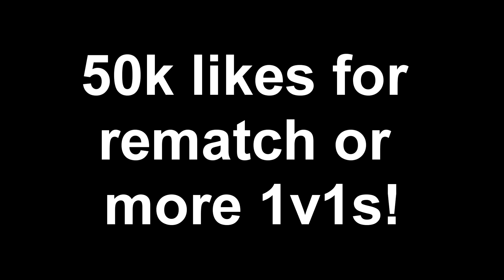1V1 MINDOFREZ VS 9 YEAR OLD BROTHER! BATTLE OF THE YEAR OMG! FORTNITE BATTLE ROYALE *NEW* PLAYGROUND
1V1 KAYLEN VS MINDOFREZ WHO WON???

BATTLE PASS SEASON 4 IN FORTNITE BATTLE ROYALE!

1V1 MINDOFREZ VS 9 YEAR OLD BROTHER! BATTLE OF THE YEAR OMG! FORTNITE BATTLE ROYALE *NEW* PLAYGROUND | MindOfRez